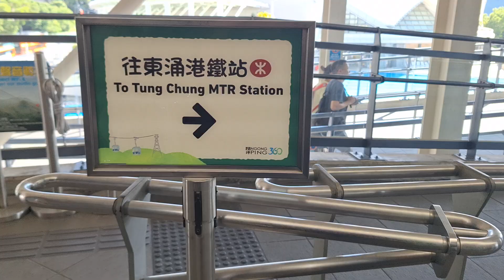Nongping 360 Cable car Hong-Kong